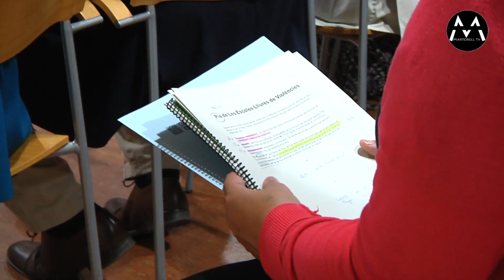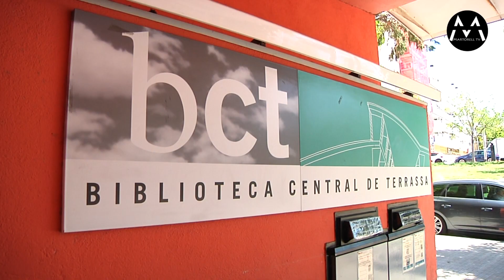050624 mtv feminisme terrassa